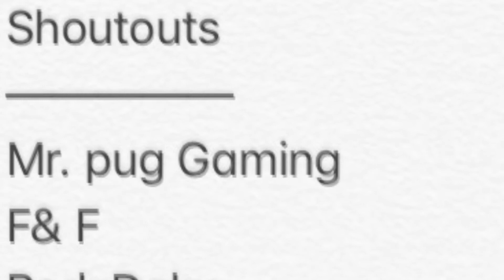Shout-outs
Some of u asked in my previous videos for shoutouts and here they are
Go sub to mah people yo|